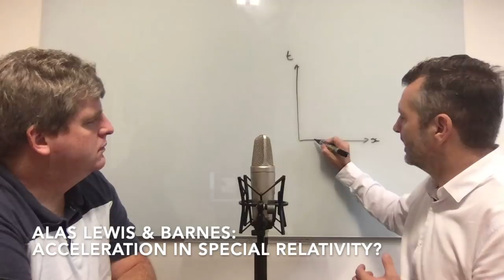Acceleration in Special Relativity? Alas Lewis & Barnes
Acceleration in Special Relativity?